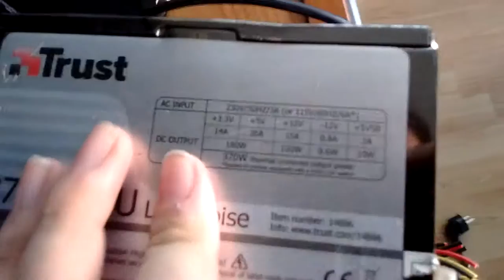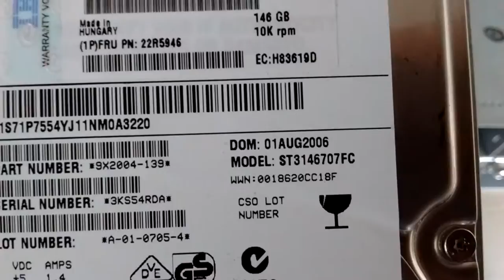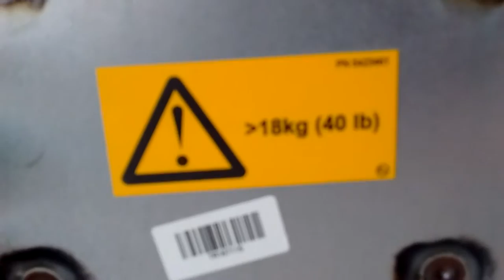The Mini DS8000 project part 1: Disk enclosure tour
I'm trying to make a DS8000 clone that doesn't need a whole rack and three-phase power. You guys think I'll be able to do it?